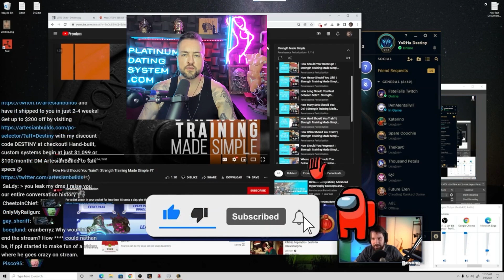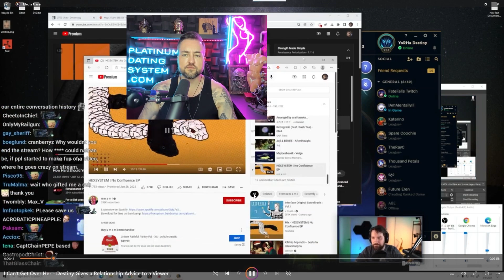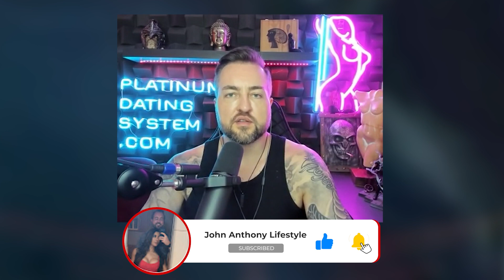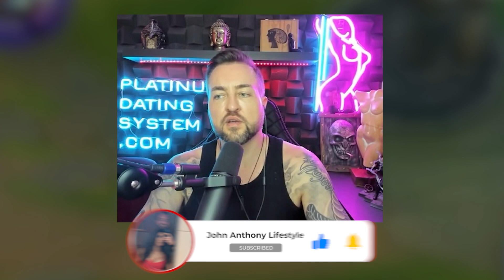Gaming Nerd Gives Friend Terrible Breakup Advice